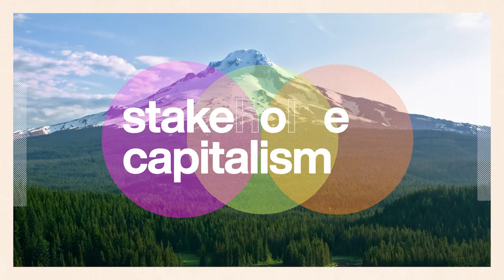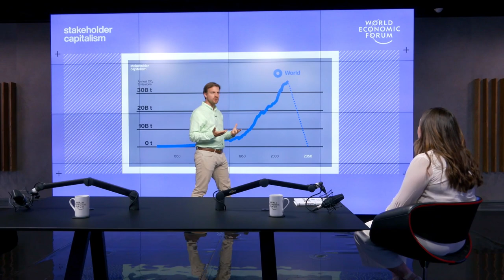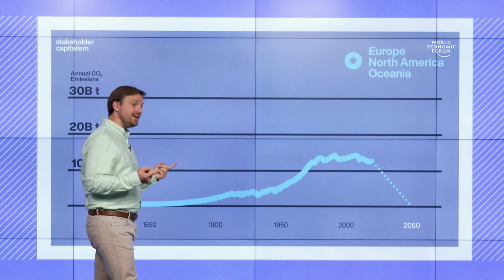Stakeholder Capitalism | EP3 - Planet vs. Profit: Can Growth be Green?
While the value of big tech companies has soared, what problems has that created? A lack of market competition and the impact that has on economies; data protection concerns; falling public trust. Is big tech too big, and what should be done?

Guests: Zia Qureshi, fellow at the Brookings Institute; Marietje Schaake, International Policy Director at the Cyber Policy Center of Stanford University.